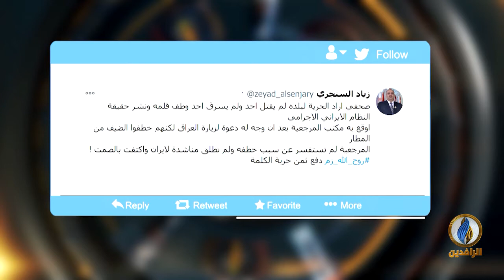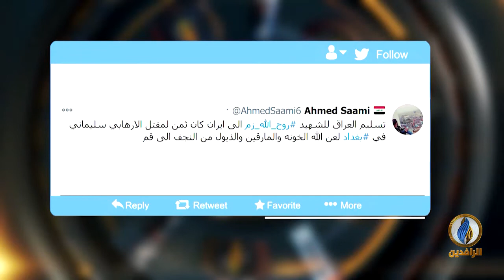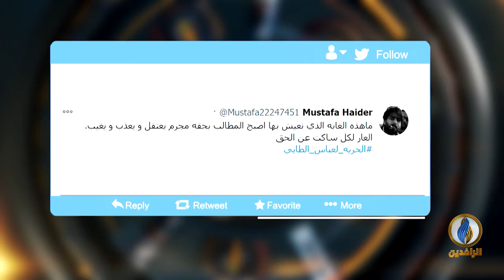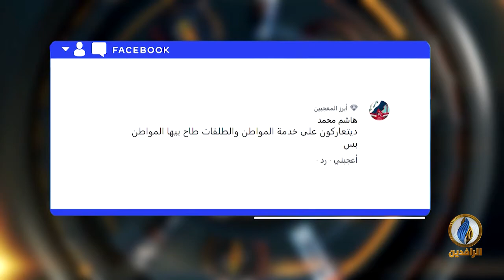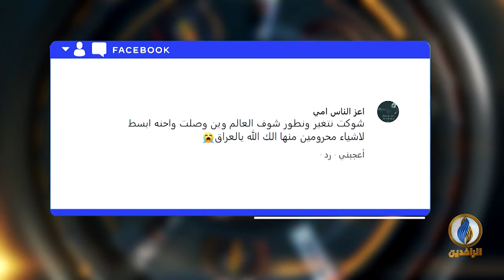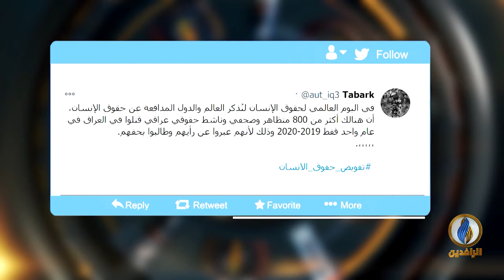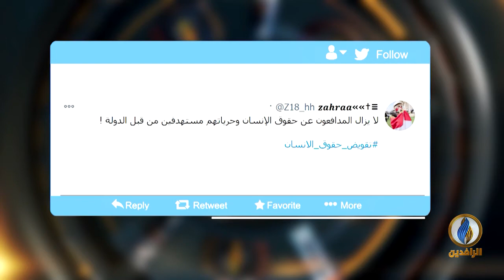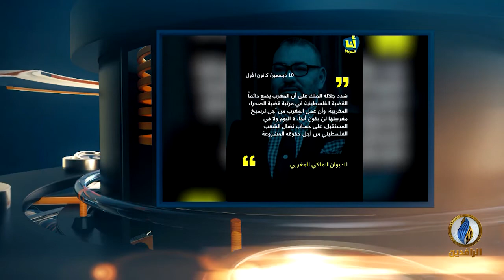تواصل_دوت_كوم | 13 - 12 - 2020